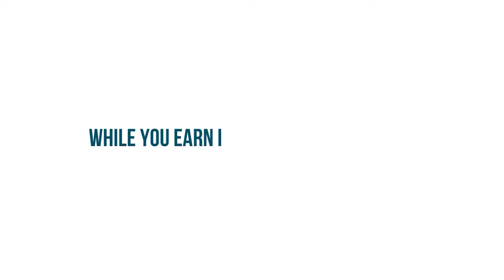IPS TV S03 E02 | Your Trusted Property Management Experts in Cambodia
Do you own a rental condo in Phnom Penh but your work requires you to be overseas? We’ve got covered! Once you work with us, you’ll be given a property manager who will look after your home as if it is their own.

From getting leads, to conducting the viewings and contract signing, with IPS Property Management services, you’re sure that your investment is getting returns.

Begin your investment journey - effortlessly. Work with us today!